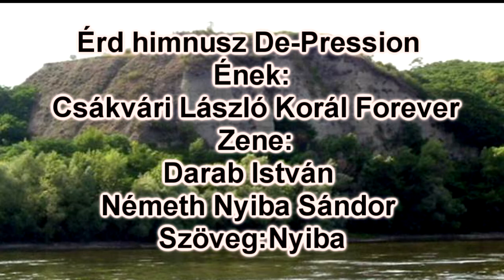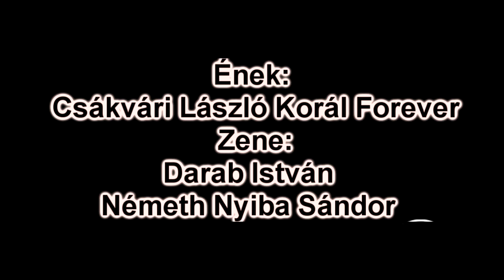De-Pression Érd himnusz Ének: Csákvári László Zene: Darab István -Nyiba Szöveg Nyiba